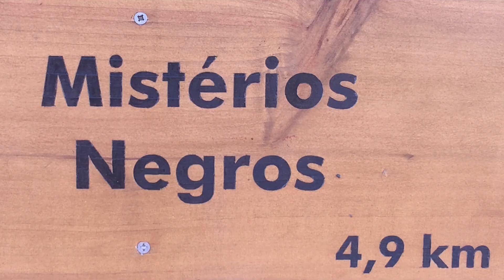Azores, Portugal: The Hike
One of the many adventures during my trip to Portugal in the Summer of 2018